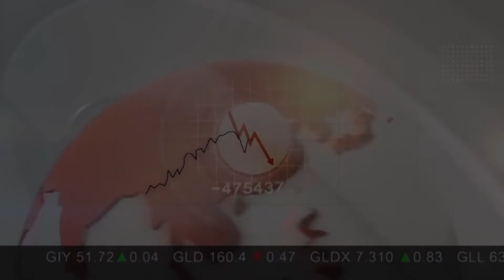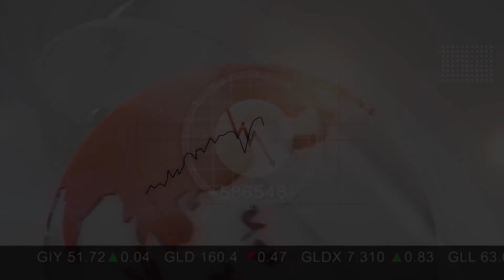Nautilus Minerals CEO Mike Johnston Talks Underwater Mining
To be sure, Nautilus Minerals (TSX:NUS) is one of the more interesting mining companies out there. It's project, Solwara 1, lies on the sea floor near Papua New Guinea, where the company is hoping to mine high grade copper and gold deposits.

To find out a bit more about underwater mining, Resource Investing News had a chat with Mike Johnston, CEO of Nautilus, at the 2015 PDAC conference in Toronto. In the interview below, Johnston discusses what makes Solwara 1 so high grade, and speaks to questions about the environmental impacts of underwater mining.

He also speaks about New Zealand's recent rejection of underwater mining projects, and about Nautilus's partnership with the Papua New Guinean government. Overall, it was interesting to get some insight into the world of underwater mining and how Nautilus intends for its project to work.